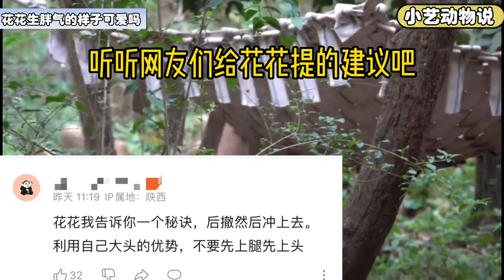花花爬不上木架床开始生气，扭头就如去钻箩筐，结果根本钻不进【快言快娱】